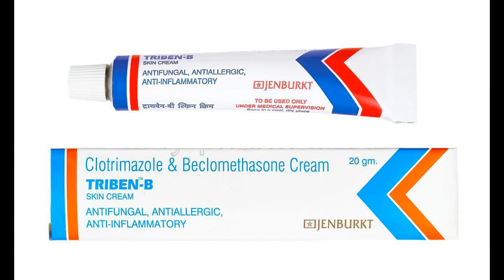TRIBEN B CREAM use side effect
or